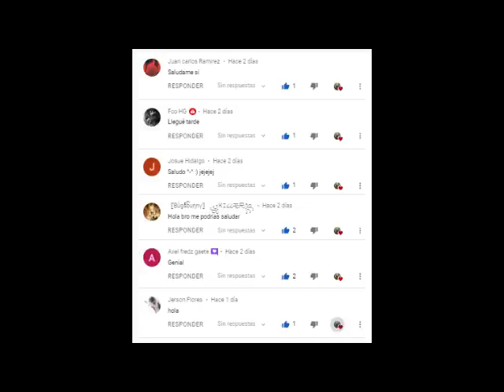Naruto; Lecciones Y Decisiones Que Dan Forma A Una Vida Cap 9 A 12 |QHPS Naruto se volvia analitico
Hola chic@s espero que les guste este fanfic esto fue trabajo de días por lo que espero su apoyo y sobre todo no hagan spam si ya lo vieron en otro lugar, de favor sino se tomara acciones, quedan advertidos :v.
Metas de Suscriptores
10✅
100✅
1000✅
2000✅
3000✅
4000✅
5000✅
6000✅
7000✅
8000✅
9000✅
10000✅
15000✅
20000✅
25000❓
30000❓
40000❓
50000❓
60000❓
75000❓
100000❓
1000000❓
10000000❓